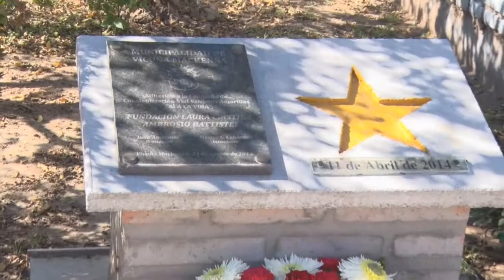Claudio Bossio Jefe Caminera local Los accidentes se previenen con toma de conciencia al manejar